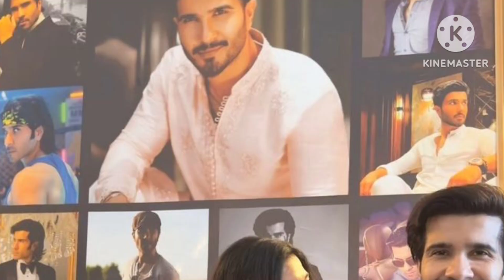Feroze Khan with his 2nd wife after wedding / Feroze Khan wedding / Feroze Khan 2nd wife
makeupDisclaimer:Life With Sadia is the YouTube channel that provides the latest and breaking news without hurting sentiments of any religion, community cast or any individual person at one click. Giving everyone the news from entertainment, sports, politics, since and technology, business and world news.